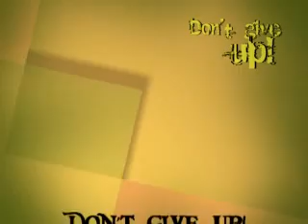Respect (Dont Give Up) Episode 17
Demetri Betts: Don't give up! (episode 17) - Respect